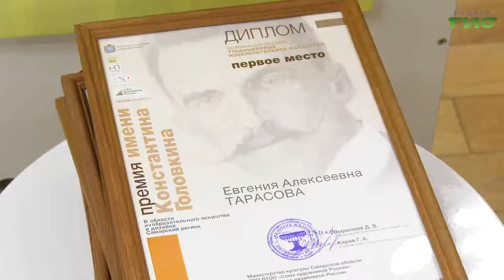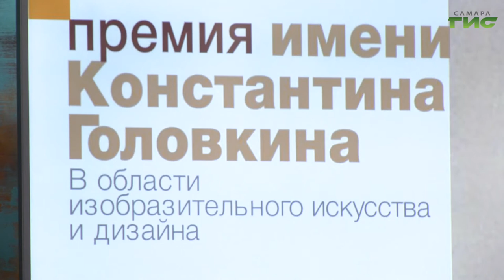В Самаре чествовали лауреатов художественной премии имени Константина Головкина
В Самаре чествуют лауреатов художественной премии имени Константина Головкина. Ее учредили в октябре этого года по случаю юбилея известного купца и мецената. Лучших деятелей искусства премируют по четырем номинациям: традиционное изобразительное искусство; современное изобразительное искусство; дизайн, а также кураторство и лучшие выставочные проекты. В этом году на конкурс подали 136 заявок со всего региона. О самой молодой премии региона расскажет Михаил Ермоленко.